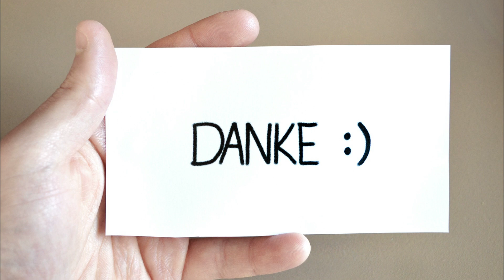Nun danket alle Gott - (eg 321)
Eines der bekanntesten Lieder aus dem evangelischen Gesangbuch. Bereits 1636 entstanden bringt die eingängige Melodie mit dem Text Gott den Dank, den der Glaubende ihm schuldet